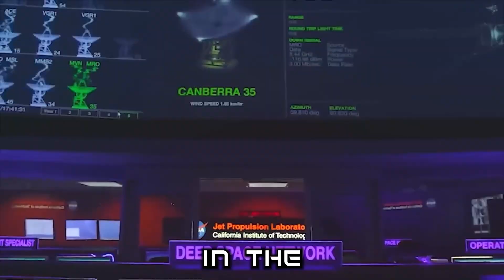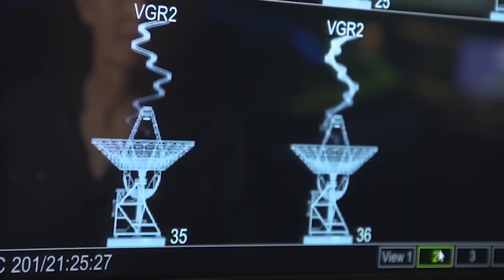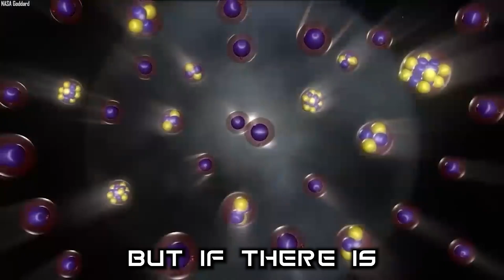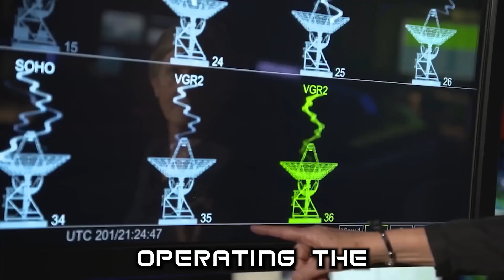Voyager 1 Just Sent Out A TERRIFYING Message From Space